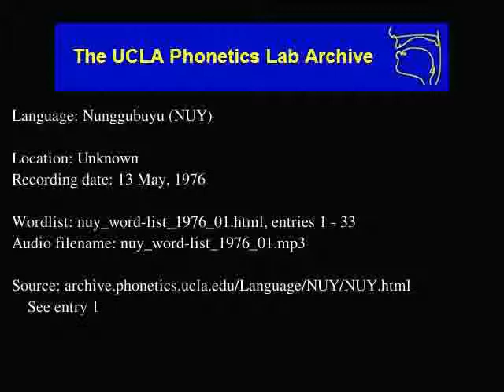Nunggubuyu audio: nuy_word-list_1976_01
Nunggubuyu (nuy) audio: nuy_word-list_1976_01
Language family: Australian; Gunwingguan; Enindhilyagwa;
Unknown
Date: 5/13/1976

Description: Language Nunggubuyu.  nuy_word-list_1976_01.html, enties: 1 - 33

Contributor: Didomain Uibo
UCLA Phonetics Archive